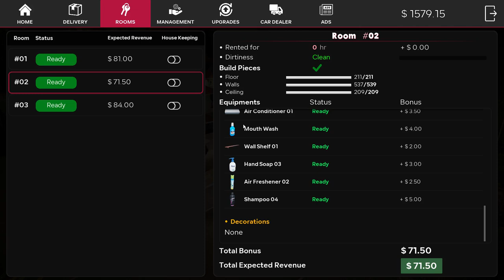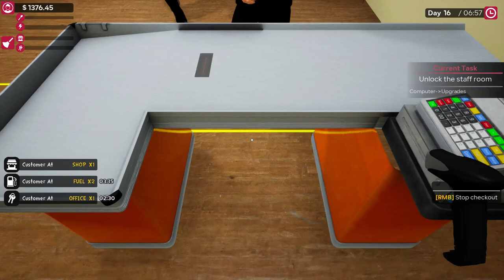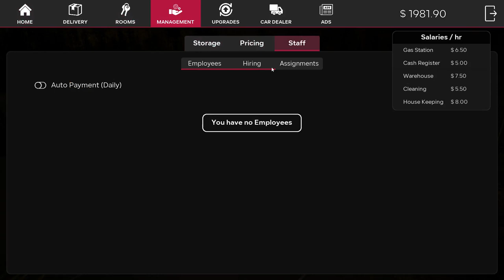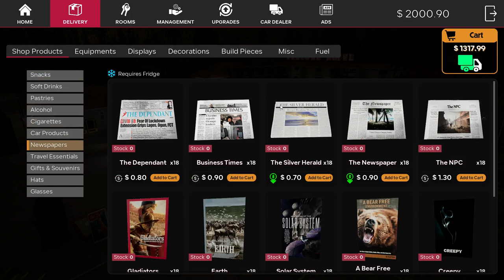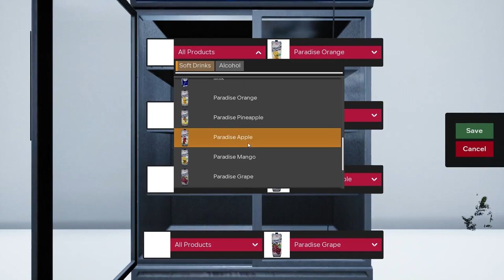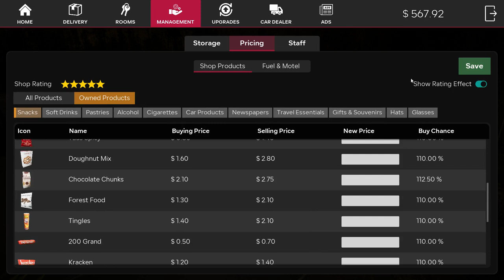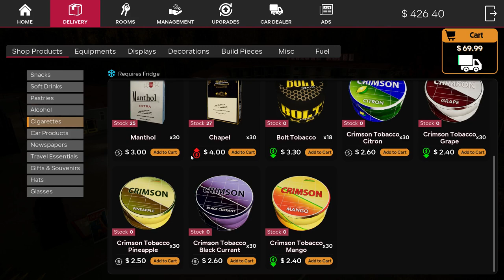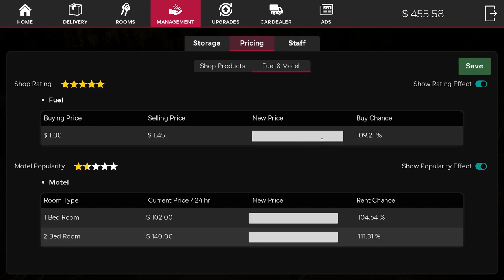Motel Manager Simulator - Hiring The First Employee P3 (Best Simulator 2024)